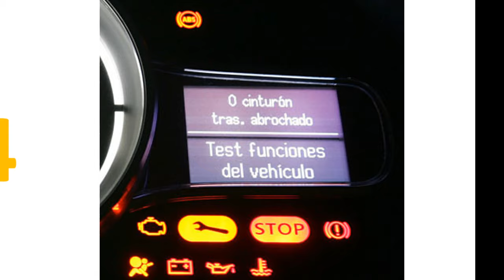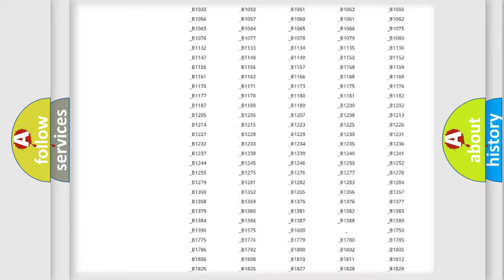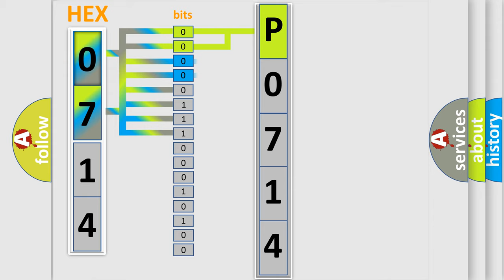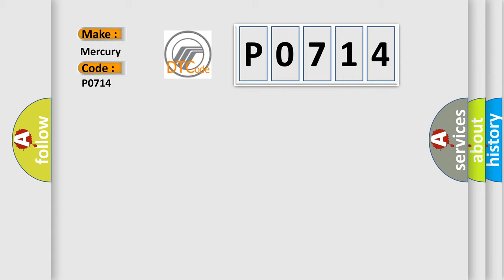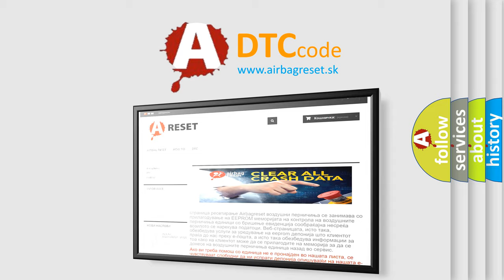DTC Mercury P0714 Short Explanation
Contents:
0:21 Basic DTC analysis according to OBD2 protocol standard.
1:48 Insight into programming
2:58 A diagnostically understandable description of the Diagnostic Trouble Code
3:05 Basic error definition

Make:
Mercury
Code:
P0714
Definition:
Lost Communication with VSA Modulator-Control Unit
Description:
Cause:
 Poor connections or loose terminals at the gauge control module,the VSA modulator-control unit,and the PCM "Open circuit between the PCM and the VSA modulator-controlPerform DLC circuit troubleshooting Faulty VSA modulator-control unit